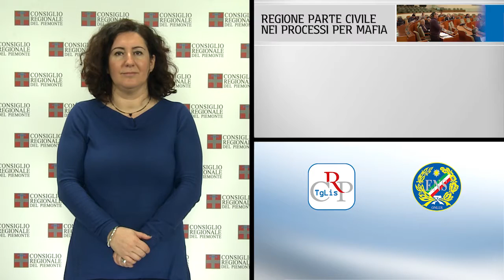Tg Lis n.02 - gennaio 2016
Regione parte civile nei processi per mafia
Giorno della memoria, un film per le scuole
A casa Ugi il ricavato del concerto di Natale

In settimana la Prima Commissione si è riunita in sede legislativa per introdurre l’obbligo di costituzione di parte civile della Regione nei processi contro la criminalità organizzata. In ordinaria ha proseguito l'esame di due proposte contro le discriminazione di genere e ha espresso parere favorevole al disegno di legge per il sostegno alle donne vittime di violenza. Inoltre, con il parere delle Commissioni Trasporti, Lavoro, Sanità e Istruzione è iniziato l’esame del bilancio di previsione 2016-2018. Audizioni degli Istituti di cultura in Sesta e del direttore dell'agenzia nazionale per i beni sequestrati e confiscati alla criminalità in Commissione Legalità.
La Commissione Sanità, infine, ha dato il via libera alla delibera di Giunta necessaria all’ applicazione della legge per l’uso terapeutico della cannabis.

PRIMO PIANO

01) Regione parte civile nei processi per mafia
La Regione Piemonte si costituirà sempre parte civile nei processi contro la criminalità organizzata. Lo ha deciso la Commissione Affari Istituzionali del Consiglio regionale riunita in sede legislativa il 26 gennaio. L’accusa verrà sostenuta dall’ufficio dell’Avvocatura regionale, quindi senza costi aggiuntivi, e l’eventuale risarcimento sarà utilizzato per interventi in favore della prevenzione della criminalità e in memoria delle vittime delle mafie.

02) Giorno della memoria, un film per le scuole
La presa di coscienza della Germania degli orrori dei lager nazisti e la necessità di fare i conti con la storia. Parte da qui “Il labirinto del silenzio”, uscito nelle sale cinematografiche il 14 gennaio scorso e candidato all’Oscar come miglior film in lingua straniera, che il Consiglio regionale ha voluto proiettare, in collaborazione con Agiscuola, in nove sale cinematografiche piemontesi, in occasione del Giorno della Memoria.

03) A casa Ugi il ricavato del concerto di Natale
Il presidente del Consiglio Mauro Laus, a nome dell’Assemblea regionale, ha consegnato ufficialmente a Casa Ugi (in sovrimpressione il ricavato del concerto di beneficenza organizzato a Palazzo Lascaris nell'ambito della stagione musicale de la Nuova Arca con il Rotary Club Torino Dora il 18 dicembre scorso. I tremila euro aiuteranno l’associazione a offrire ospitalità ai genitori dei bambini malati di tumore ricoverati al Regina Margherita provenienti da fuori Piemonte.